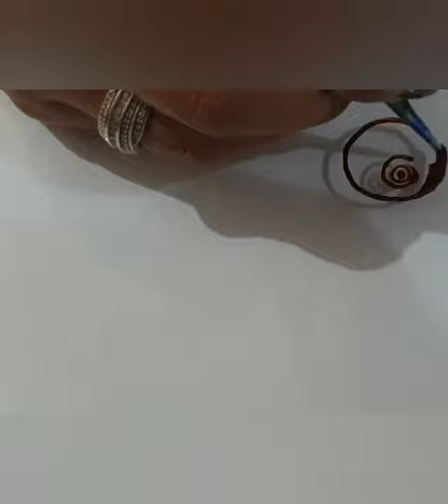Easy gol tikki mehndi designs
mehndi, henna, gol tikki, designs, flower

Here is a video with easy to follow gol tikki designs. These look really pretty and can be done in no time!